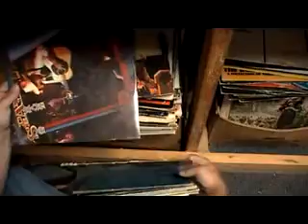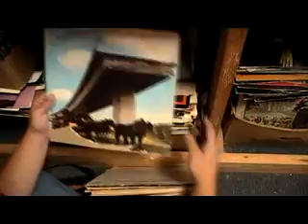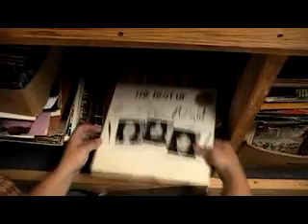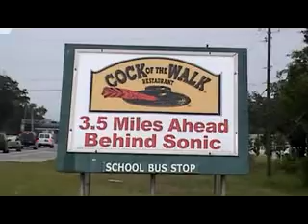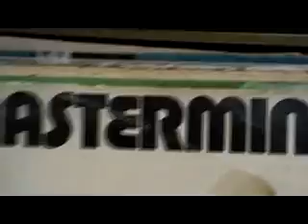GULFCOASTDIGGINGPT1_xvid.avi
The first part of deepcrates latest digging adventure finds our hero in Pensacola FL at TOMS RECORDS.  TOM  had some good unorganized vinyl but pricing was an issue. I asked how much were the records and he said either 5 or 8 bucks each. Well as you know deepcrates is a dolla bin specialist so we only dug for a little bit and out of courtesy only copped two $5 rercords. After that DC hit up some Goodwills and thrift shops where the prices were more to his liking.  Look for more of this gulfcoast digging adventure in the days to come as we found several other cool spots including a couple flea markets, thrift shops, and  GOODWILLS in ALABAMA. Hope you enjoy!   -Deepcrates